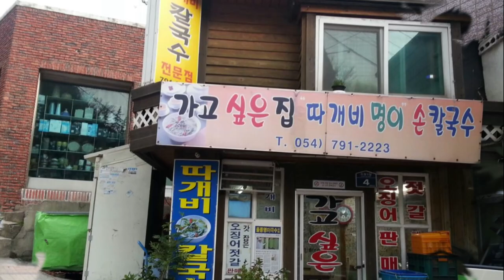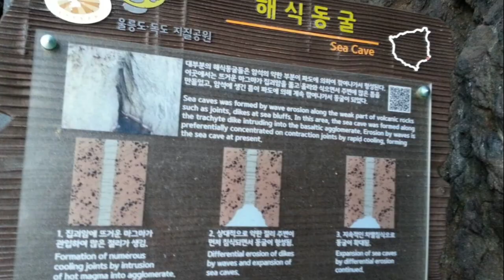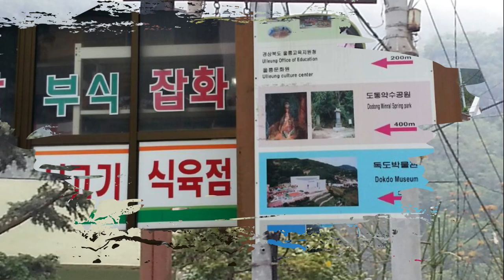울릉도 에서 바라 본 독도 # 바라만 보아도 눈물이 ~독도는 우리땅#Dokdo is the land of Korea#울릉도시간여행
코로나전에 처음가 본 울릉도 2박3일 여행 기록 사진입니다.  여행사에 의뢰해서 갔기 때문에 ~개인적인 구경은 못했어요~~~포항에서 출발하는 배를 기다리기전 먹었던 점심이 맛있다는 기억이...납니다.
조금은 두려웠던 배(세월호사건 후)를  타고 울릉도로 이동하여 1박한 후 다음날 날씨 상황을 보고 독도 가는 배를 탈 수 있다고 했습니다. 울릉도로 들어가는 배도 들어가기 1시간 전까지 일기예보(바다의 파도)에 따라 취소 될수도 있다고 ~  아주 운이 좋아야  섬으로 들어 간다는 울릉도 다행히 울렁 거리는 배를 타고 무사히 도착 ~~독도 가까이에 온 것 을 실감했습니다.   조마조마한 마음으로 하룻밤을 지내고 다시 독도가는 배의 승선 여부를 기다렸습니다. 미리 준비한 독도홍보용 플랭카드를 가슴에 품고 ~~~ 다헹히 어렵게 승선허락을 받고 독도가는 배를 탔습니다.  독도에 다다랐을 무렵 ~선장님은 파도때문에 독도 접안이 어렵다는 방송을 아쉽게도 독도 주변에서 독도를 바라보며 사람들은 모두 갑판위로 나와서 인증사진을 찍느라 ~잘못하면 배가 한쪽으로 쏠려서 뒤집다는 방송을  ~~  아무튼 내리지는 못했지만  독도는 우리땅 플랭카드를 들고 사진을 찍는데 가슴이 벅차 올랐습니다...~또다시 독도에 가볼 날을 기다리며 독도는 우리땅임을  ~~~

'독도는 우리땅'  가수 정광태가사가 바뀌었습니다~ 바뀐 가사로 불러주세요.
울릉도 동남쪽 뱃길 따라 87K(팔칠케이)
외로운 섬 하나 새들의 고향
그 누가 아무리 자기네 땅이라 우겨도
독도는 우리땅

경상북도 울릉군 울릉읍 독도리
동경 132 북위 37
평균기온 13도 강수량은 1800
독도는 우리땅

오징어 꼴뚜기 대구 홍합 따개비
주민등록 최종덕 이장 김성도
19만 평방미터 799에 805
독도는 우리땅

지증왕 13년 섬나라 우산국
세종실록지리지 강원도 울진현
하와이는 미국땅 대마도는 조선땅
독도는 우리땅

러일전쟁 직후에 임자없는 섬이라고
억지로 우기면 정말 곤란해
신라장군 이사부 지하에서 웃는다
독도는 우리땅 (한국땅)